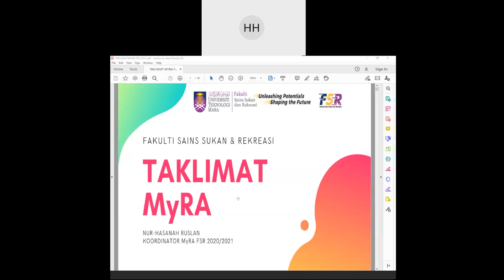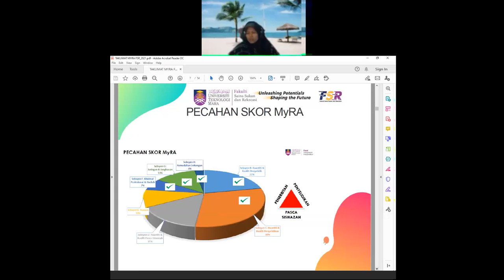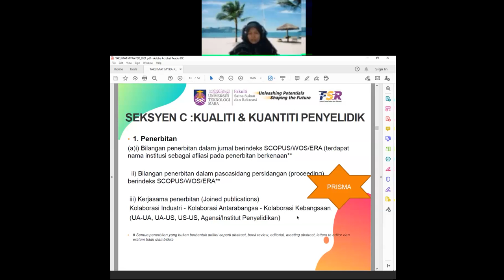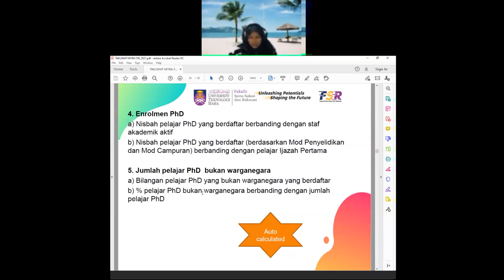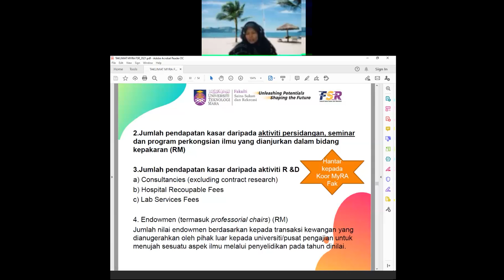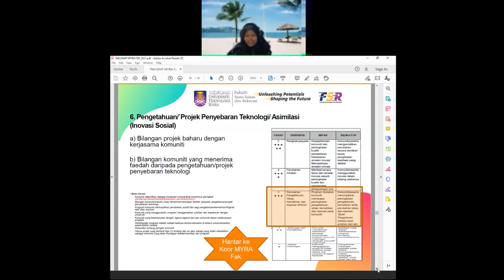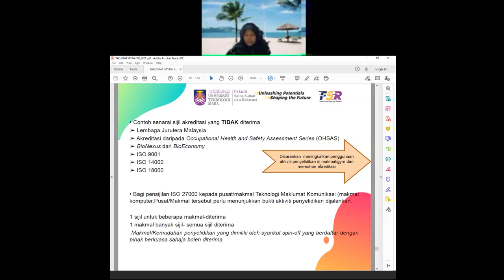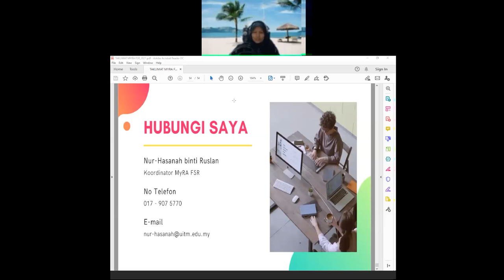FSR Research Week - MyRA Talks